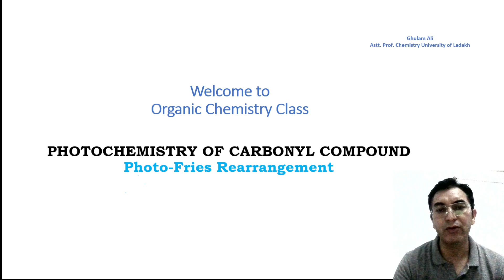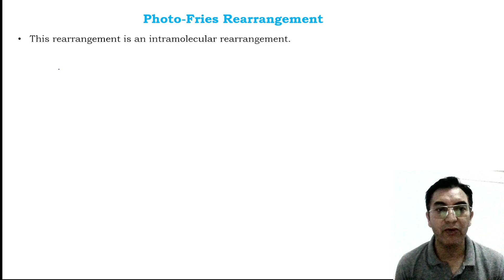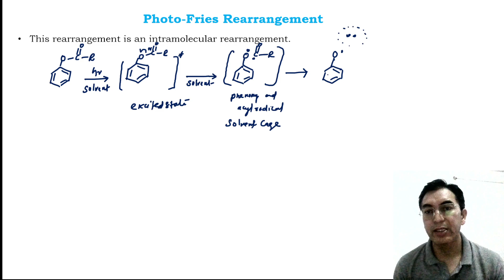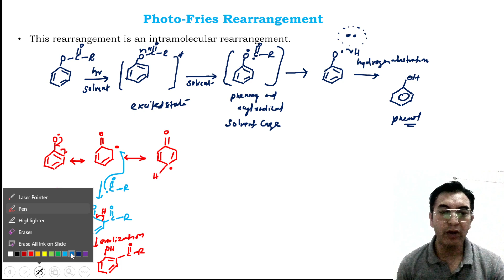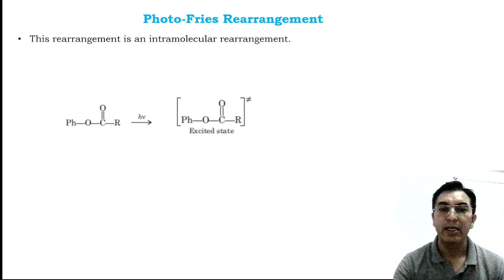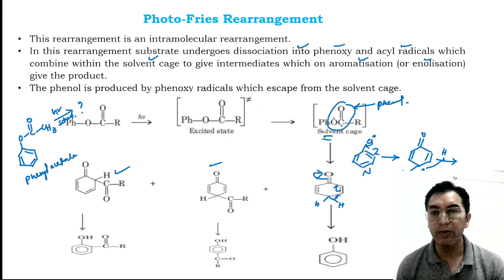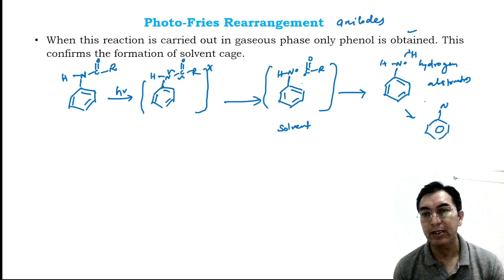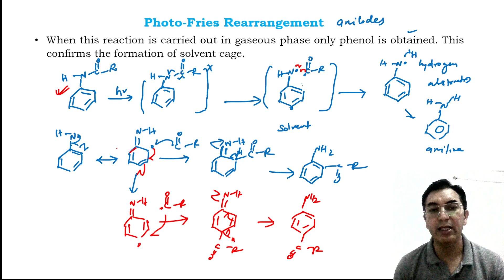Photo_Fries Rearrangement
Photo-Fries Rearrangement with Mechanism
Photo Fries Rearrangement of Anilides